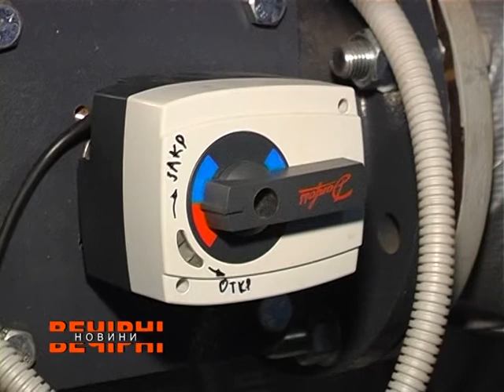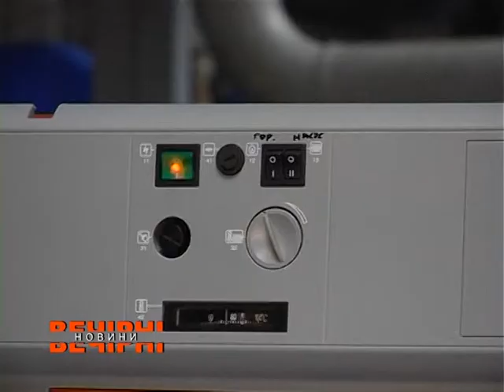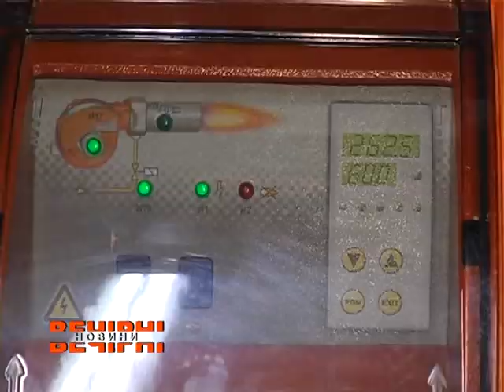У селищі Кочеток збудували нову сучасну котельню